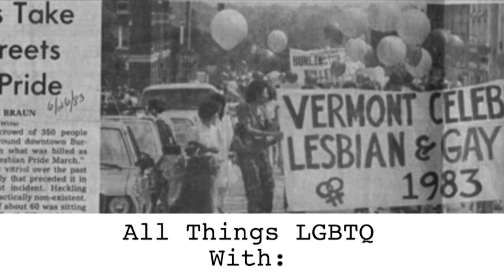All Things LGBTQ: News & Interview with Monica DiGiovanni